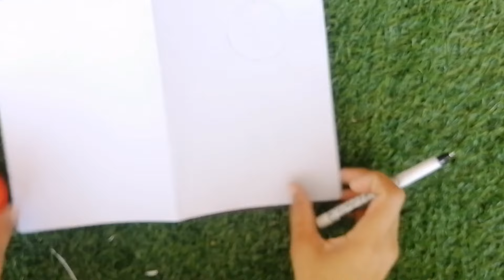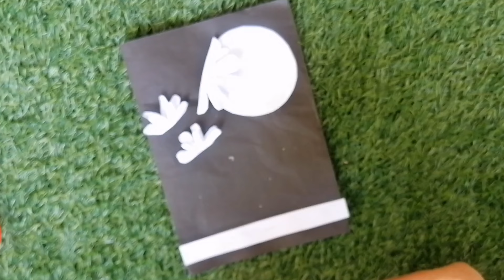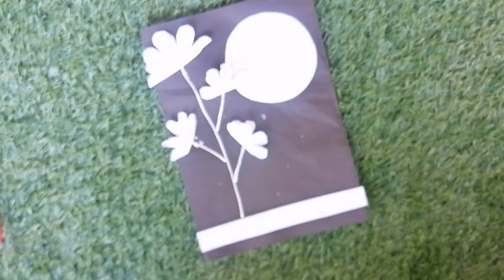simple greeting wishing card Easy and beautiful white paper card/DIY greetings card for birthday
In this video I showed, how to make birthday card using paper easily step by step. We can easily make birthday card of paper at home. Birthday is the most special day for all life. Every people wait for every year for Eid card and gift &birthday celebration. We are all people want to celebrate this birthday in every year. We celebrate this birthday as an enjoyable with all family members and friends. This is the decoration of birthday celebration. This birthday decoration is very nice and beautiful. Anyone can make this birthday celebration easy way. Birthday celebration with this decoration is most beautiful.Making cards
how to make beautiful flowers card

Friendship Day Card Ideas/How to make Friendship Day greeting card/International .Friendship Day Card/Friendship Day greeting card/Greeting card for  Friendship Day/easy card

Your Quires-
friendship day card
friendship day greeting card
greeting card for friendship day
friendship card for kids
friendship card making
Happy friendship day greeting card
easy greeting card
best friend card ideas
card ideas
how to make a friendship day card
friendship day drawing
best friend card ideas easy
best friend card
: friendship day card for best friend
how to make a friendship card
happy friendship day drawing
happy friendship day card
friendship day card for kids
friendship day drawing easy
drawing for kids competition
friendship greeting card
greeting card friendship day
happy friendship day drawing easy
easy friendship day drawing
friend card
friendship card
friendship card drawing
friendship day card easy
friendship day ideas
friendship day wishes
greeting card ideas
how to make a friendship day card easy
मित्रता दिवस ग्रीटिंग कार्ड
drawing friendship day
best friend drawing: best friend drawing
drawing on friendship day
friend ship day card
friend ship day drawing
friendship day drawing
friendship day drawing simple
friendship day greeting
friendship greeting card simple
greeting card making for friendship
greeting for kids
how to make a card
how to make friendship card for kids
greeting card making

if you are searching for birthday card so this is the best video for birthday card because in this video I am going to show you that how to make very easy and beautiful birthday card for best friend so
a white paper ,blue paper ,sketch pen, scissor, scale , fevicol.

Endless love for my favorite @mukta_art_craft